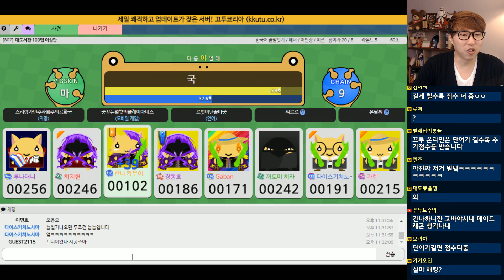끝말잇기 종결자 게임] 초고수 정상결전 3화 - 끄투 온라인! 대도서관 코믹 실황(Kkutu Online)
*170319 끝말잇기 종결자 게임] 초고수 정상결전 3화 - 끄투 온라인! 대도서관 코믹 실황(Kkutu Online)